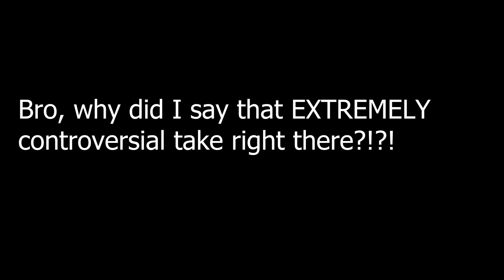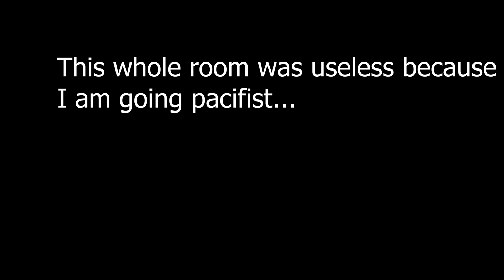Undertale Yellow is AWESOME!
This is almost or as good as the actual Undertale!

Go get the game yourself!